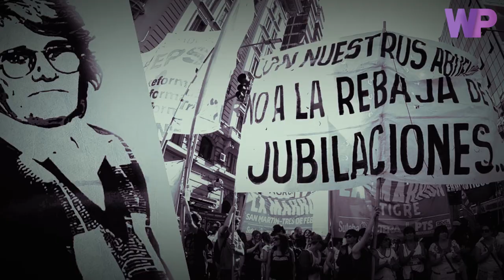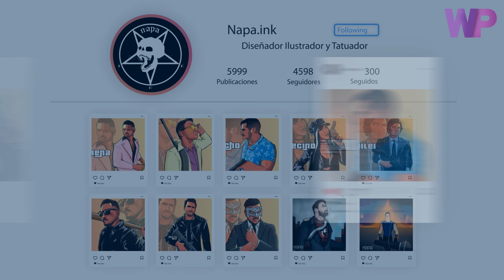EL MENEMISMO / Parte 01 I 🐍 ¿CARLOS MENEN FUE LIBERAL?